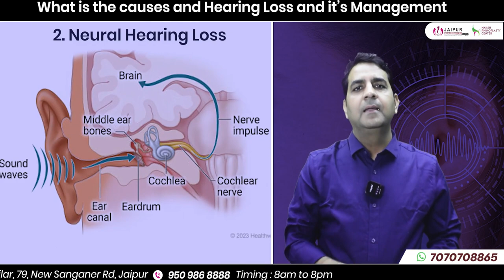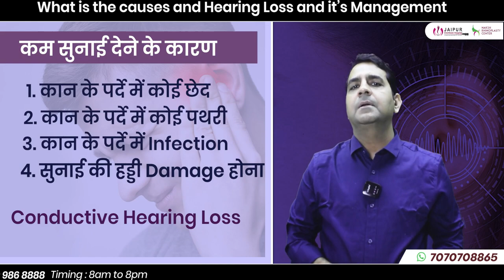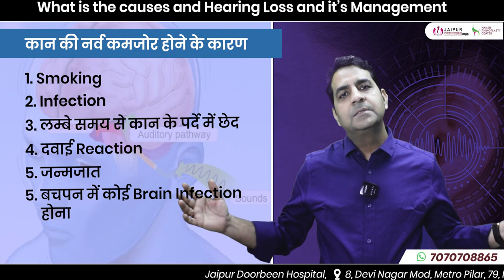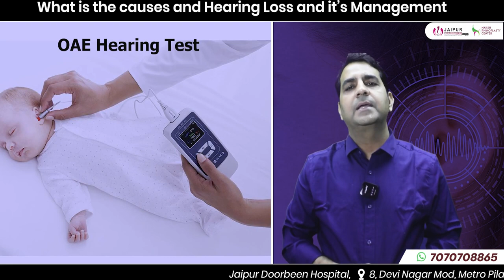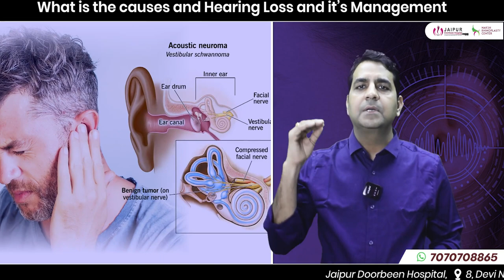कम सुनाई देने का कारण, लक्षण और इलाज | बहरापन ka illaj | Dr Sunil Tanvar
बहरापन ka illaj, कम सुनाई देना एक आम समस्या है, जो हर उम्र के लोगों को प्रभावित कर सकती है। इस वीडियो में, कम सुनाई देने के विभिन्न कारणों, लक्षणों और उपचारों के बारे में विस्तार से बता रहे हैं। Dr Sunil Tanvar ने इस टॉपिक पर आपको जानकारी दी है, अधिक जानकारी के लिए वीडियो देखें।